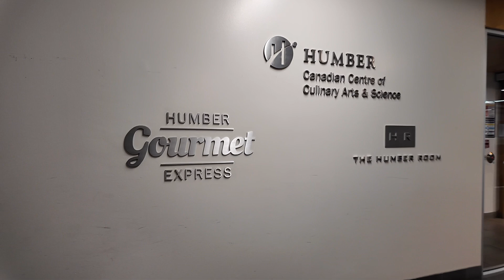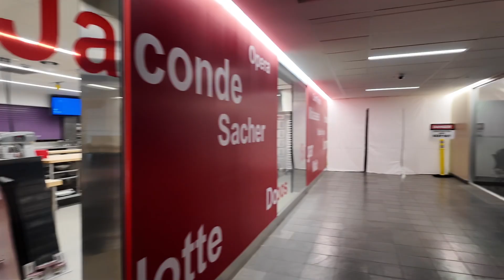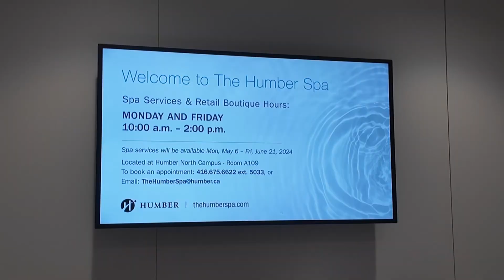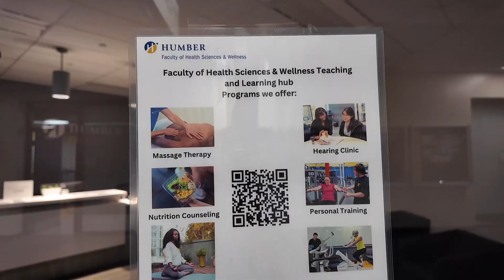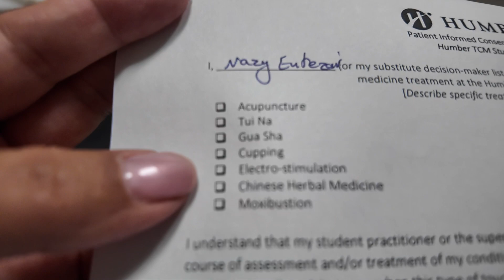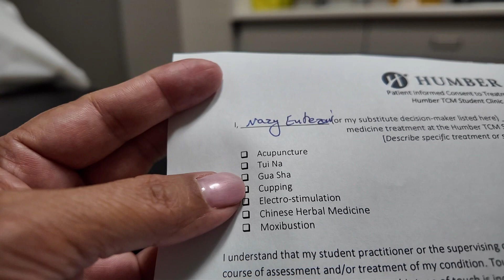Acupuncture in humber collage طب سنتی ؟ یا طب سوزنی ؟ یا طب چینی؟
تجربه بسیار جالبی بود برای اولین بار، همزمان ۱۰ تا سوزن وارد بدن شدن. اما برای من جالب ترش شنیدن اطلاعات جدید و دیدن جاهای جدید و آدمهای جدید بود